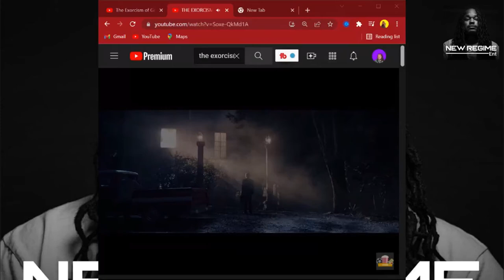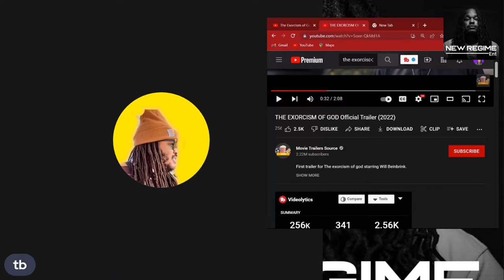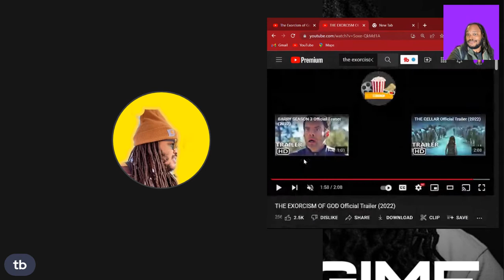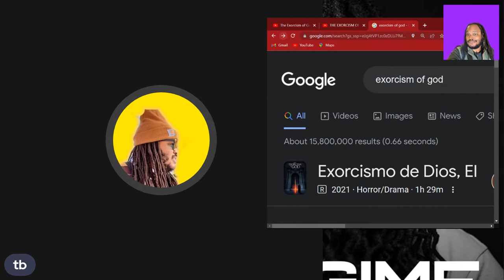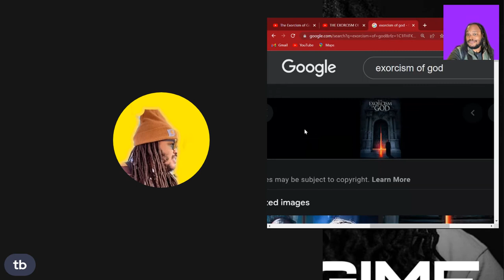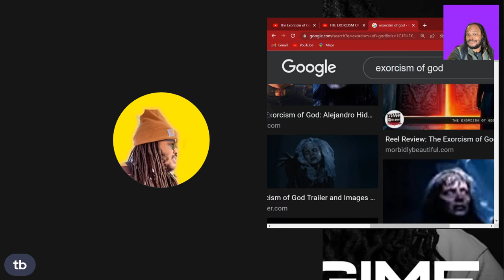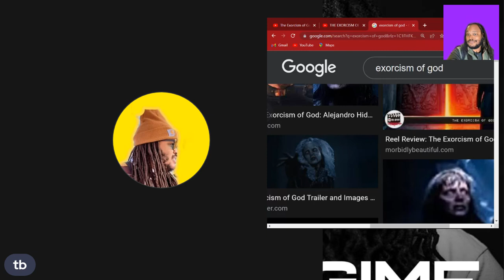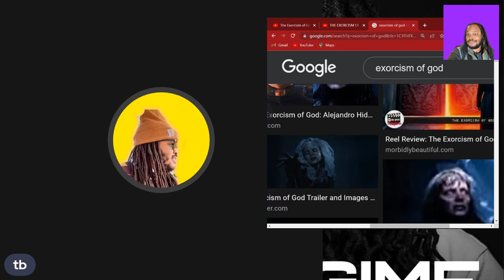the exorcism of god review